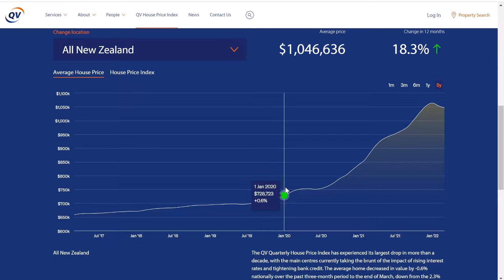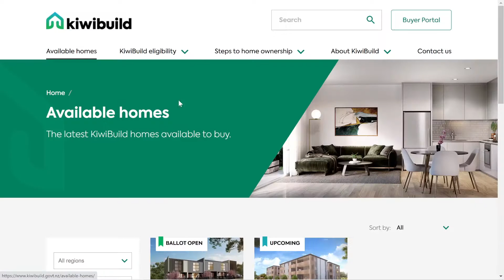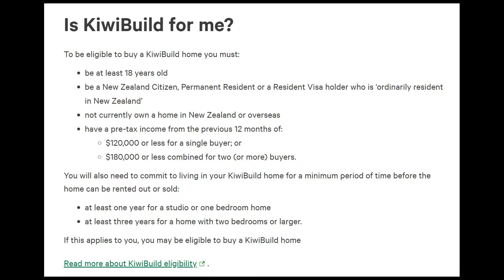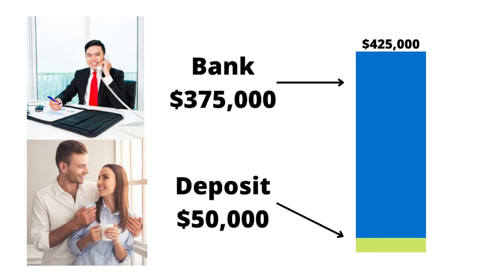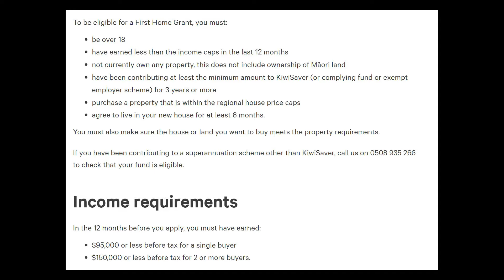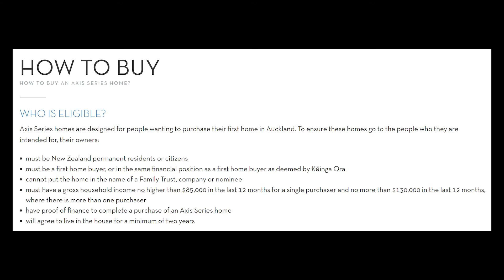7 Best First Home Buyer Schemes in New Zealand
Buying a home is hugely difficult, I just bought a house so I know this well. In this video I share 7 ways to afford your first home, either by receiving free money or by buying an under market value home. There are many schemes currently in place to assist with this process in 2022, from the likes of Kainga Ora and Kiwibuild among others.

// TIMESTAMPS
► 0:00      Intro
► 1:02      Kiwibuild
► 3:23      First Home Partner
► 5:05      First Home Grant
► 6:49      Kiwisaver
► 8:18      Axis Series Homes
► 9:26      Affordable Housing Programme
► 9:53      Tenant Ownership Scheme
► 10:24    Outro